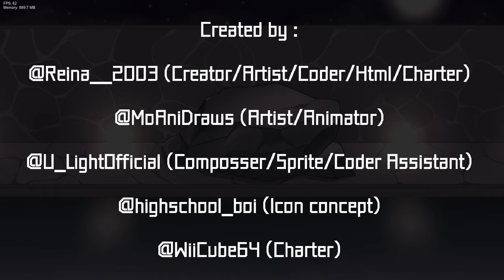Friday Night Funkin MeetNikusa [Demo]